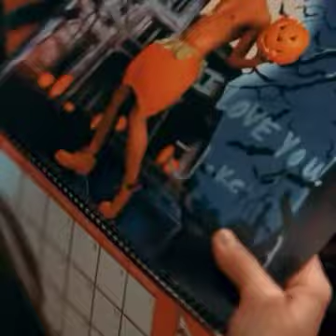Glee performances cuts i wish they kept in part 2